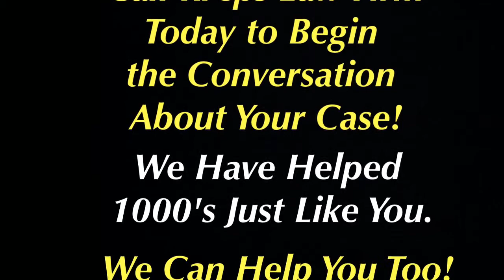Gordo, Alabama Traffic Ticket Attorney - Speeding Ticket Lawyer Gordo, AL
Traffic Ticket Attorney - Gordo, Alabama - Joseph C. Kreps Discusses Gordo, Alabama Traffic Tickets As Well As His Experience Handling Traffic Cases in Alabama.
Gordo, Alabama Speeding Ticket Defense Lawyer Joseph C. Kreps spends many hours per week traveling to all ends of the State of Alabama defending those charged with traffic violations in Alabama including Gordo. Many of the videos on this channel were filmed during that time - these videos are not meant to wow you with the spectacular nature of the video but they are meant to be informative to you. They are informational and educational videos and are not simply advertisements. The intent here is to give you information about all aspects of your Gordo, AL traffic or speeding ticket case and answer questions you have about your case and to let you know that we are available to represent you on your Gordo Case.
These videos do not have fancy music or lighting or professional edits. The real world is not scripted or professionally edited. This is not a movie but a real life Gordo Traffic Violation defense attorney that is on the ground and in the trenches each and every year handling 1000's of cases in Alabama. Traffic Defense litigation in Alabama is not a blockbuster new release or a play on Broadway - it is real life. More videos will be added over time. We hope you find them informative and we trust they will help you understand the issues surrounding your Traffic Charges in Alabama.